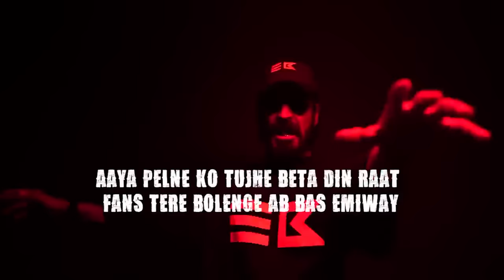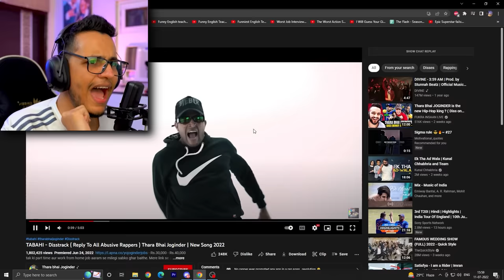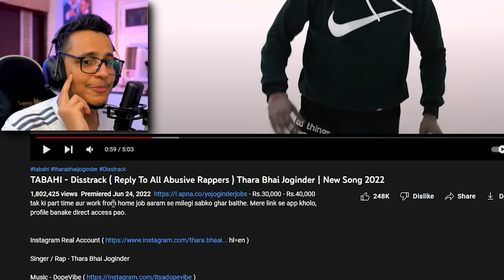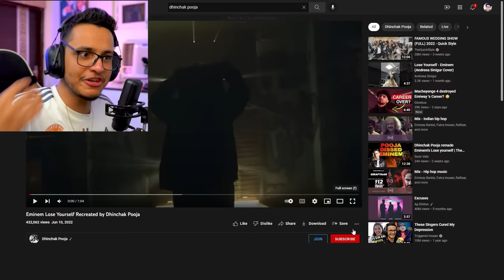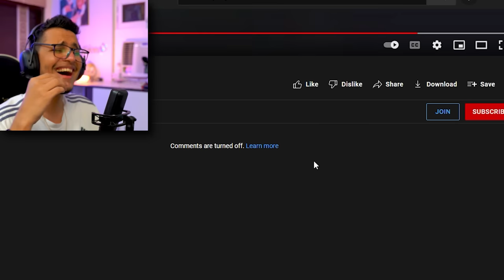DJ Mrinal is Better Than BTS😂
In this video we are watching Dhinchak Pooja's, Thara Bhai Jonginder's and Dj Mrinal's amazing songs. These songs are better than Machaenge 4 by Emiway Bantai and Krsna😂